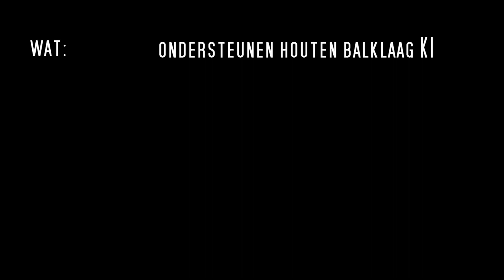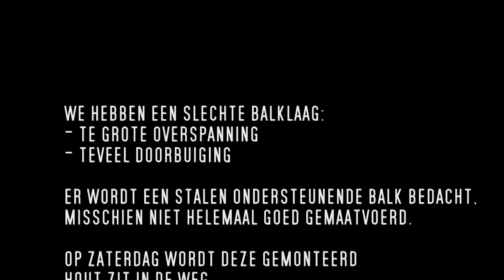20120917 inkepen houten balklaag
We hebben last van hele slechte gevels, maar ook van heel veel doorhangende houten balklagen. De konstrukteur bedenkt een ondersteunende balk.
Het ding wordt gemaakt en op zaterdag gemonteerd.
In de maatvoering is het een en ander niet helemaal juist gegaan.
Om de bouten in de kopplaten te kunnen monteren, moet het gevaarte ca 100mm hoger worden aangebracht, maar daar zit de houten balklaag .

Decoupeerzaag uit de kist pakken en alles wat in de weg zit gewoon weghalen.

Ik hoop dat de konstrukteur nu voorstelt de gehele balklaag te vervangen :-(